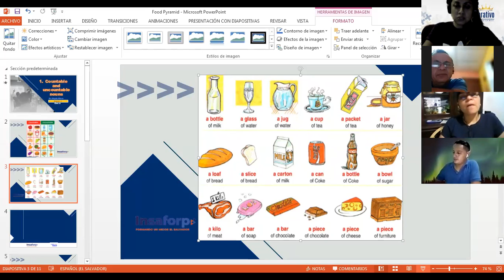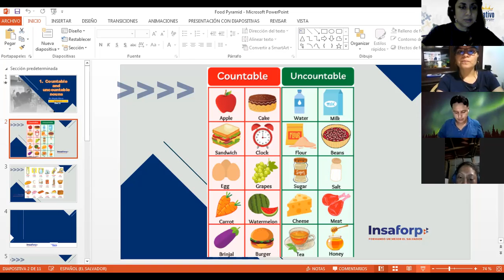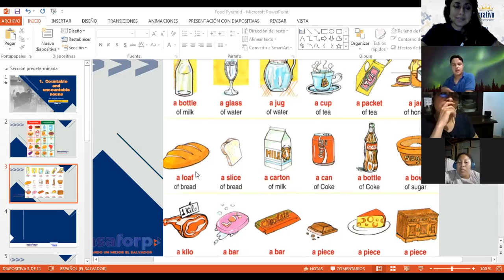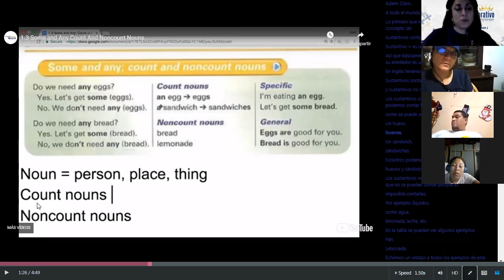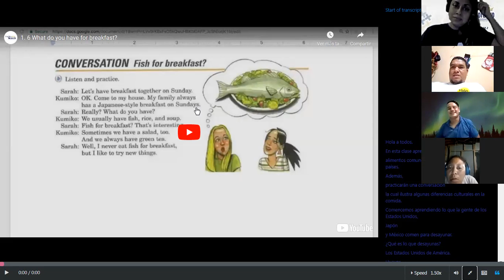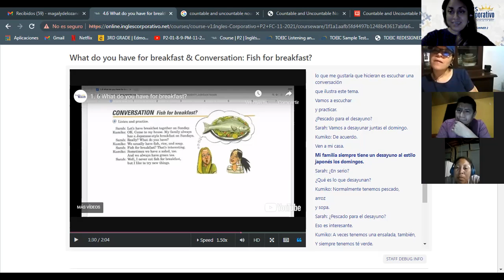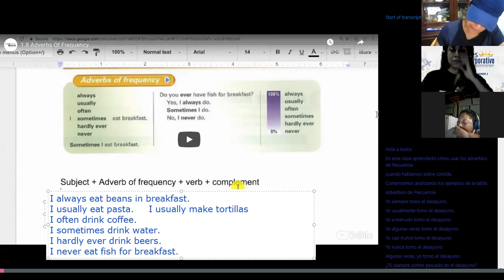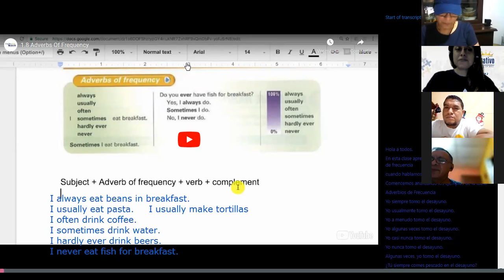Ingles Corporativo-Freqauency Adverbs-Day 11